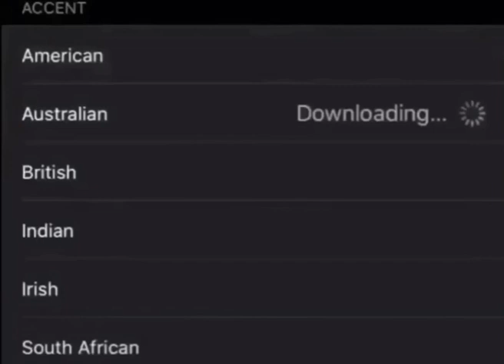huh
phone reboot it is